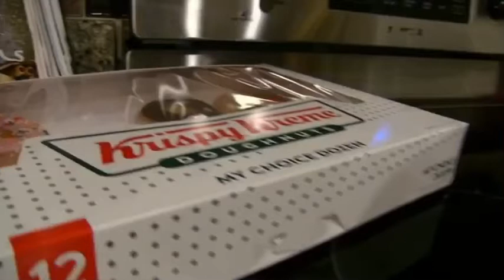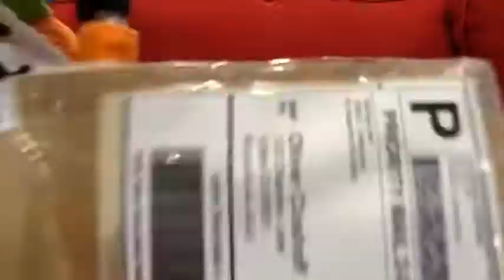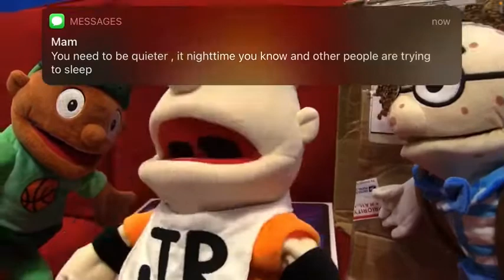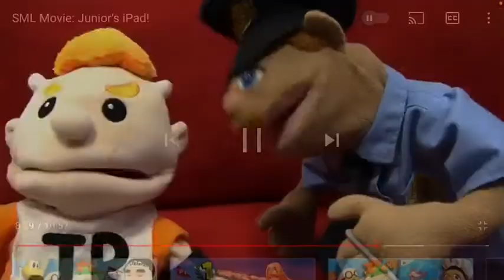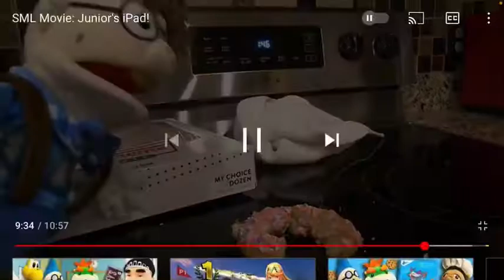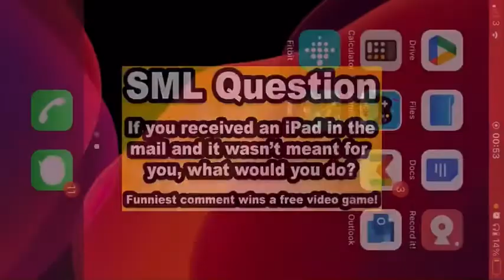Supereddieman reactions sml movie junior’s iPad by sml